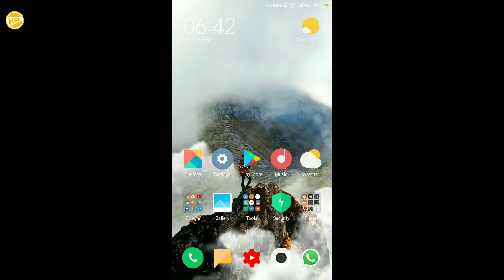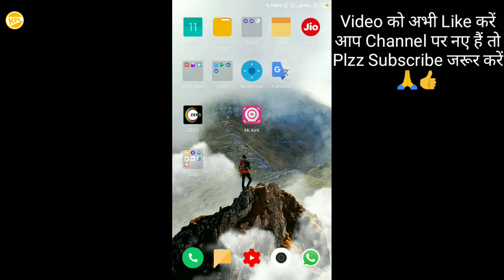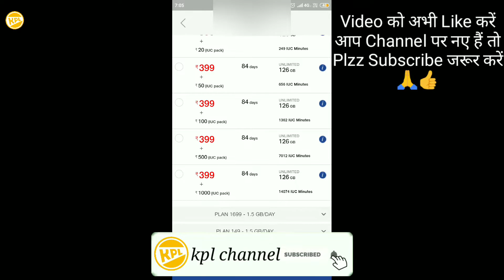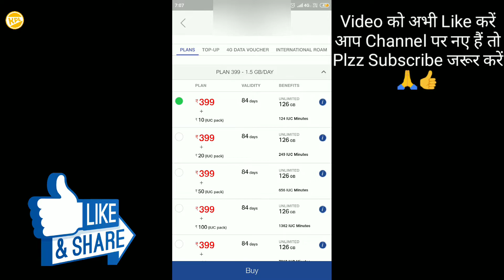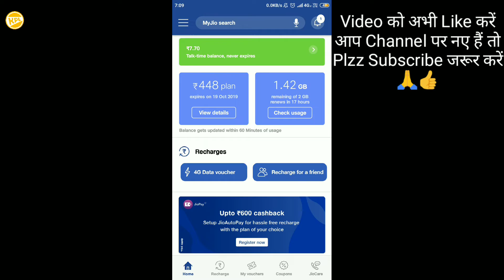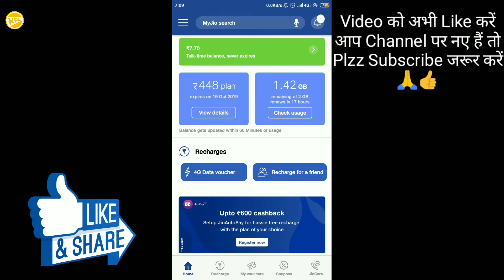Jio New Tariff Plan After 10 October ? JIO Abhi bhi free h ? 10 अक्टूबर के बाद जियो के नए प्लान ?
Dosto JIO k New Recharge launch ho chuke h other network pr call krne k liye aur Sath m aap ko y bhi bataya Hu ki jio s other network pr call krne Ka charge jio le rhA h ki nhi to video kesa laga Comments m batana to milte h agle video m tab tak take care.

Invite code :- Z73ME3

Channel ko support kre aur (YouTube) Tech gadget yha s purchase kre-